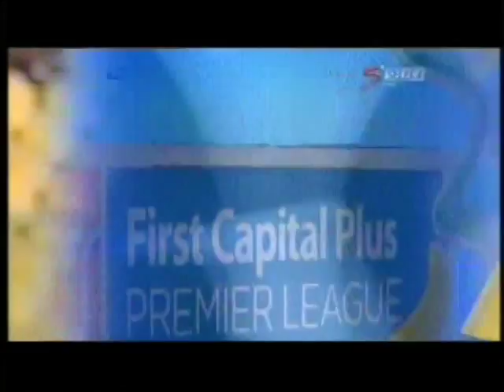Winful Cobbinah Highlights Asante Kotoko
Winful Cobbinah